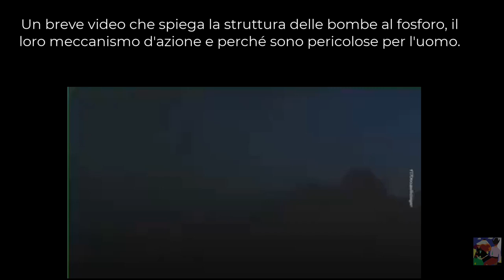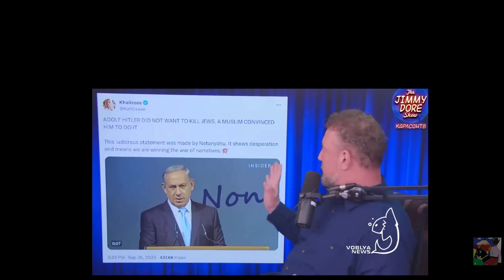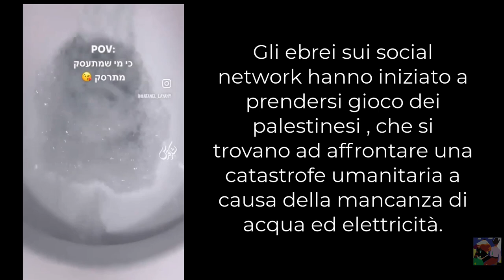Legalità e autorità - La EU è un giardino fuori c e la giungla.... - Israele & Palestina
Legalità e autorità (potere)

Si dovrebbe riflettere prima di rispondere, questa cosa fu scritta da un giurista nel 1924.

“Qual è l'autorità legale a cui debbo obbedire? La risposta a un simile interrogativo è netta: debbo obbedire a quella autorità che può difendermi. “

Chi invece non può difendermi può solo darmi consigli, ma non può darmi ordini. Essa, in sostanza, può consigliarmi se una cosa è bene o male, ma non può dirmi di farla. Questo è il problema della legalità.
Carl Schmitt